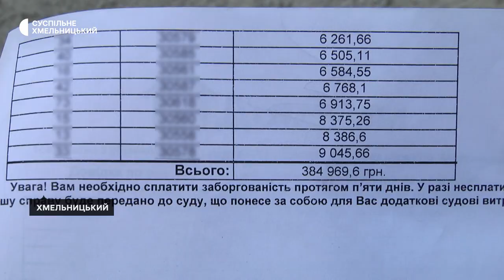Борг за обслуговування будинку зріс учетверо після розірвання договору з управляючою компанією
Після розірвання договору з керуючою компанією «ДомКом Хмельницький», у мешканців однієї з багатоповерхівок обласного центру зріс борг зі 100 тисяч до 385 тисяч гривень. Про це Суспільному розповіла одна з мешканок цієї дев’ятиповерхівки Вікторія Гончарова. За словами пенсіонерки, вони не розуміють причин такого стрімкого зростання заборгованості. Детальніше – у сюжеті «Суспільного».